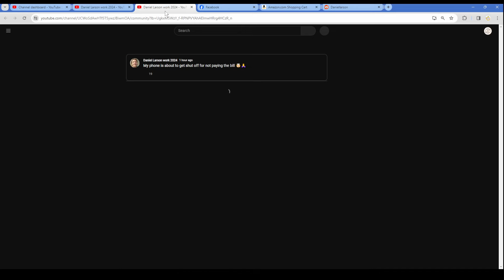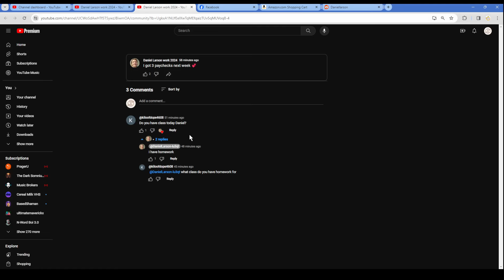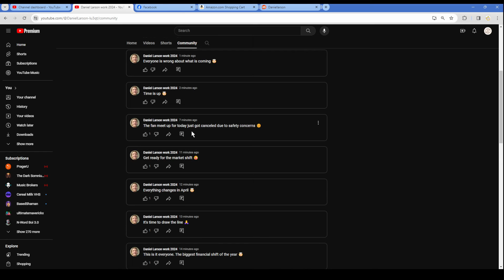Daniel Escapes Jail Again 1/27/2024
Daniel is out of jail. So he didn't go to a mental institution like some people thought. He's made tons of posts since he got out 2 hours ago.